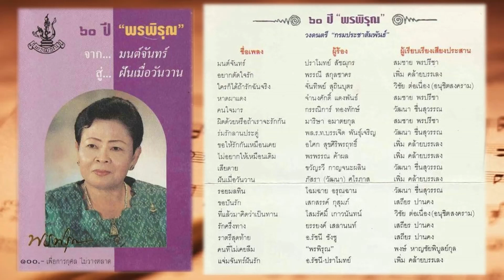60 ปี “พรพิรุณ”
1. มนต์จันทร์ - ปราโมทย์ สัชกร
2. อยากตัดใจรัก - พรรณี สกุลชาคร
3. ใครก็ได้ถ้ารักฉันจริง - จั่นทิพย์ สุถินบุตร
4. หาดผาแดง - จํานงศักดิ์ แดงพันธ์
5. คนใจมาร - กรรณิการ์ ทองทักษ์
6. ผิดด้วยหรือถ้าเราจะรักกัน - มาริษา อมาตยกุล
7. ร่มรักลานประดู่ - พล.ร.ท.บรรเจิด พันธุ์เจริญ
8. ขอให้รักกันเหมือนเคย - อโศก สุขศิริพรฤทธิ์
9. ไม่อยากให้เหมือนเดิม - พรพรรณ ค้าผล
10. เสียดาย - ขวัญรวี กาญจนะผลิน
11. ฝันเมื่อวันวาน - ภัสรา (วัฒนา) ศโรภาส
12. รอยมลทิน - โฉมฉาย อรุณฉาน
13. ขอปันรัก - เสกสรรค์ กุสุมภ์
14. ที่แล้วมาคิดว่าเป็นทาน - โสมรัศมิ์ เกาวนันทน์
15. รักครึ่งทาง - ยรรยงค์ เสลานนท์
16. ราตรีสุดท้าย - อ.รัชนี ชังชู
17. คนที่ไม่เคยลืม - พรพิรุณ
18. แจ่มจันทร์ฝันรัก - อ.รัชนี/ปราโมทย์